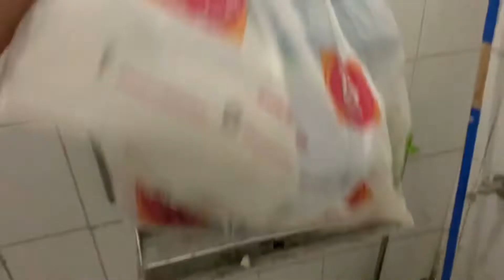NAG LUTO AKO NG ULAM ( CREAMY CHICKEN WITH VEGETABLES ) | BUHAY NG OFW SA DUBAI | BUHAY SA ABROAD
Hello mga Ka Mharvelous People!!
Para maging MARVELOUS TAYONG LAHAT.

Keepsafe and Godbless ❤️🙏🏻